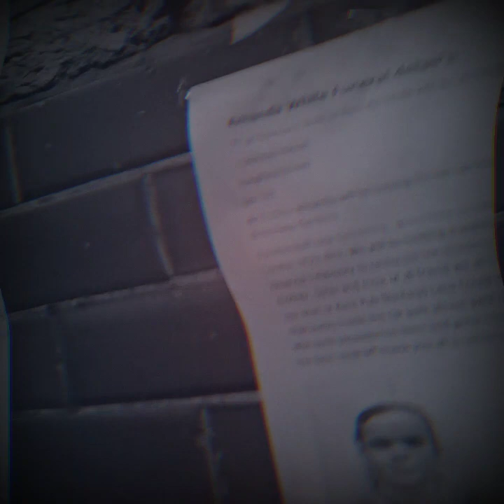NO LAY VS WILEY BEEF / PRESIDENT T X BIG H /